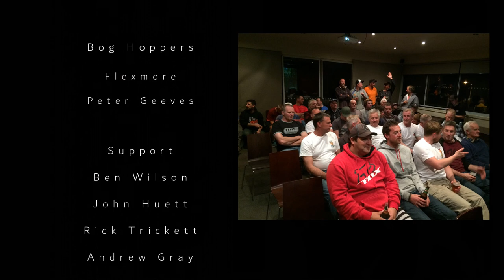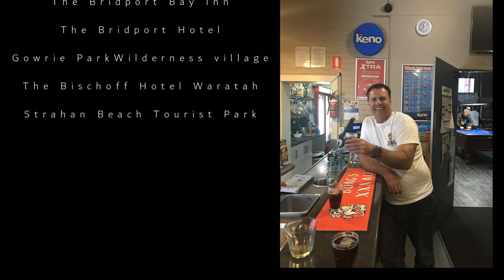St Helens 2 Strahan day 4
Day 4 from the ride St Helens 2 Strahan 11